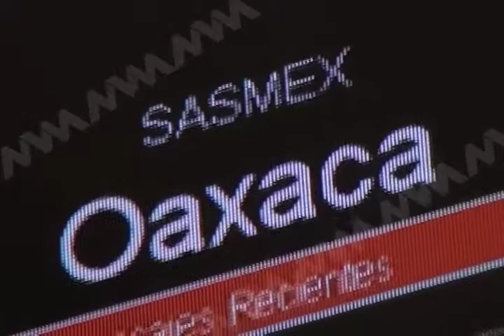OAXACA SISMOS MVM TELEVISIÓN